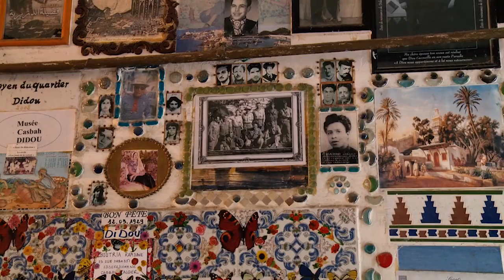Film Nice Very Nice trailer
Short Documentary film directed by El kheyer Zidani